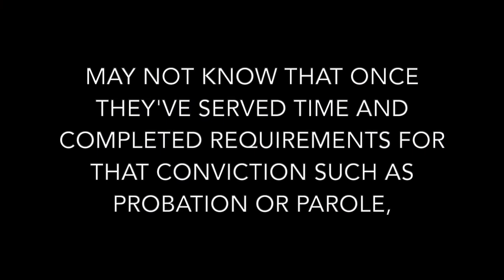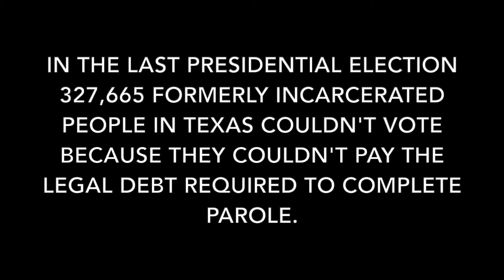Restoring The Vote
Need to know if you are eligible to vote in Texas after having served a felony conviction?

Our Vote Texas
a project of Texas Progressive Action Network